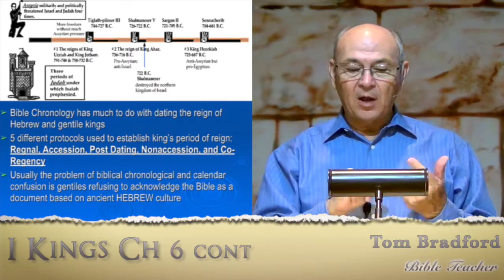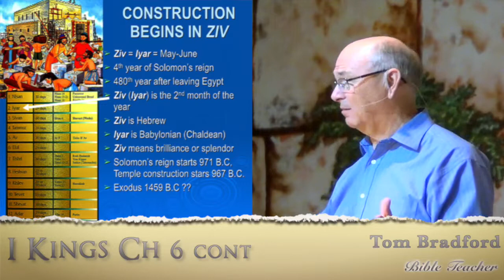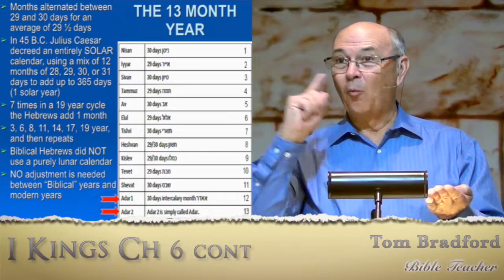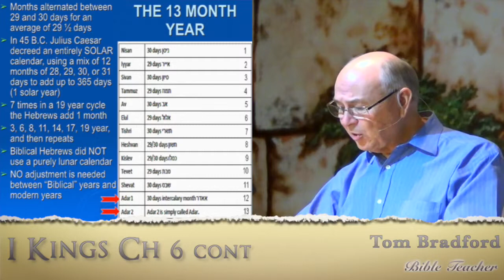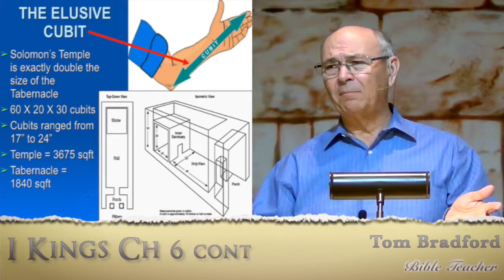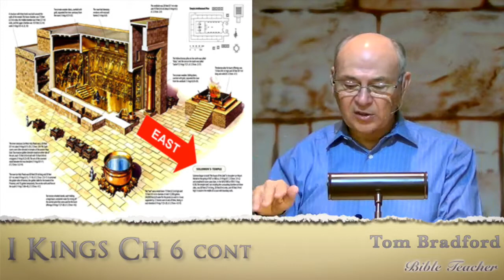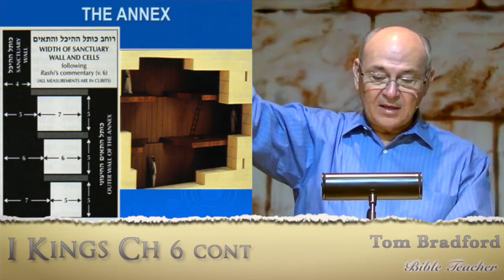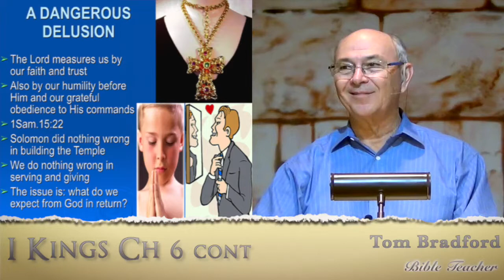Lesson 10 - I Kings 6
Solomon starts counting on his works, merit, and the spending of his wealth in order to impress God.